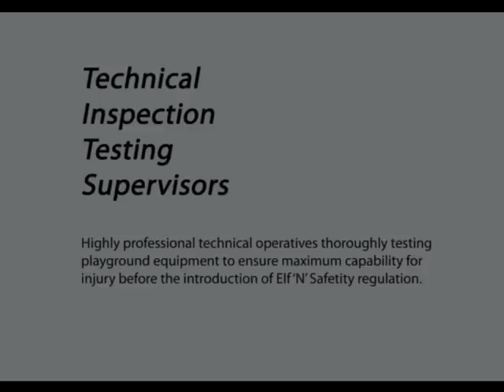T I T S. Technical Inspection Testing Supervisors. Newham Architects 1950s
The good old days, long passed, but not forgotten.